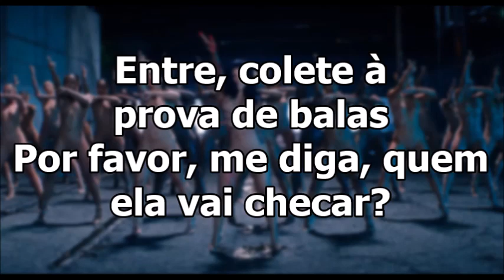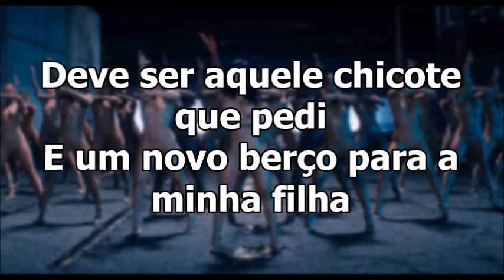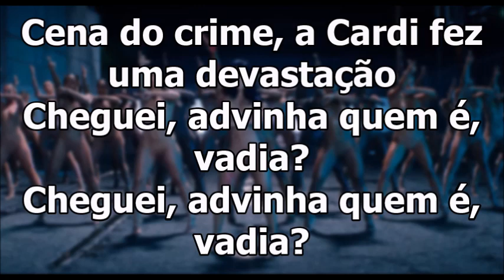Cardi B - Press (Legendado)